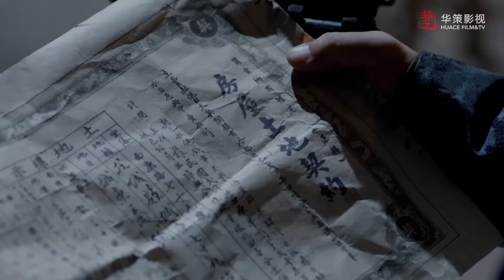豪門老二終於如願成為當家人，把親大哥一家老小趕出家門，不料下秒就被侄子抓進警察局！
劇名：《碧血書香夢》A Scholar Dream of Woman
主演：張檬，韓棟，巍子，何彥霓，何中華，茅子俊，吳倩